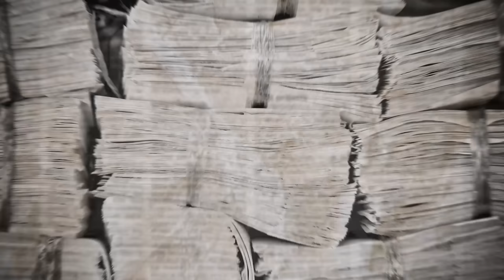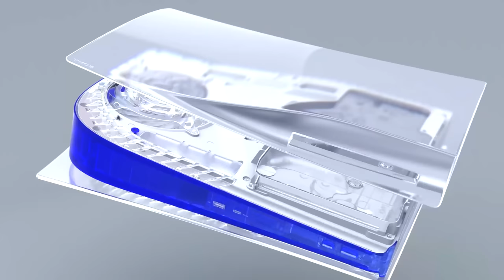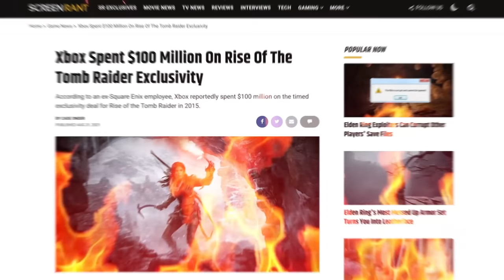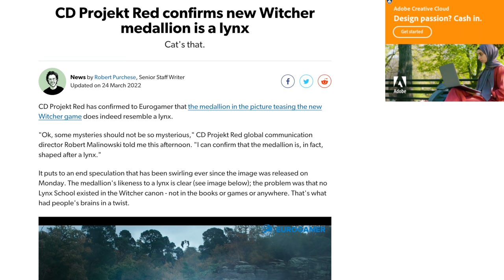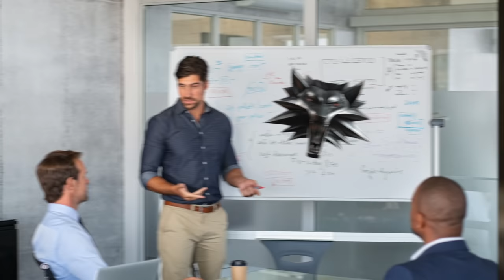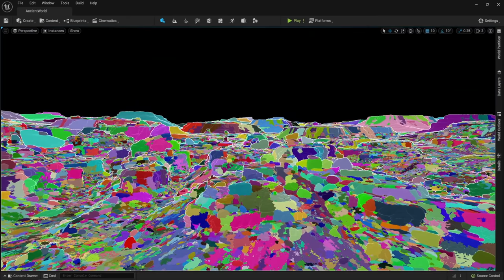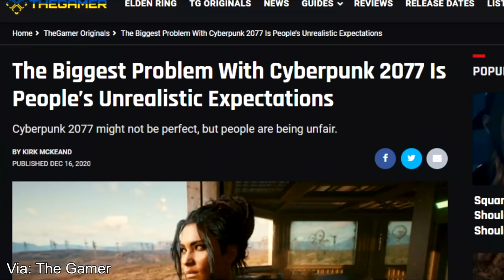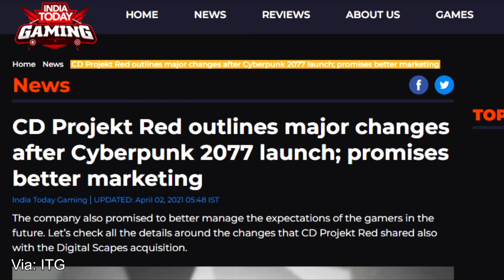Witcher 4: 10 Things We DON'T WANT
CD Projeckt Red has officially teased the next Witcher game. Here's what we don't want, especially after Cyberpunk 2077.